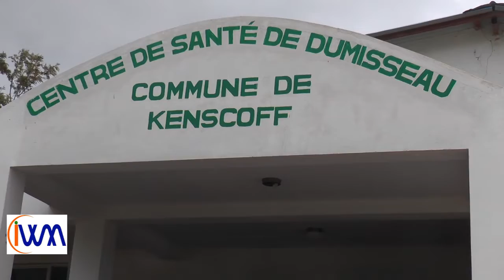Ministè sante piblik te òganize Klikin mobil kont gratèl nan Kenscoff